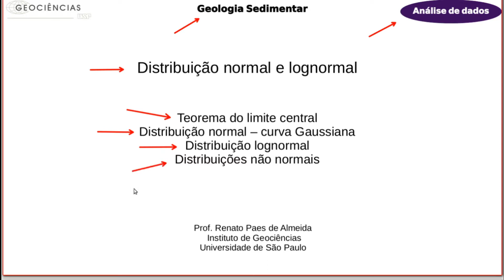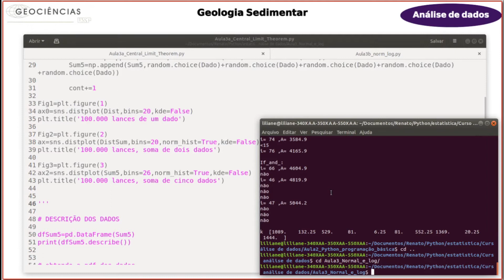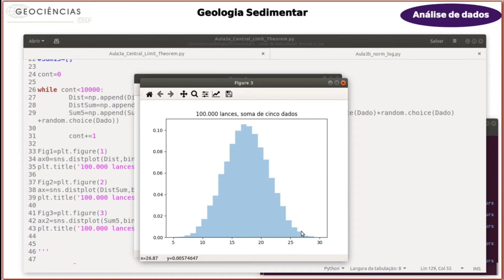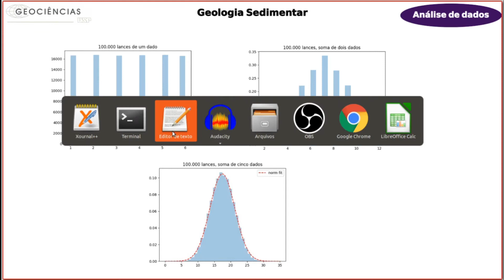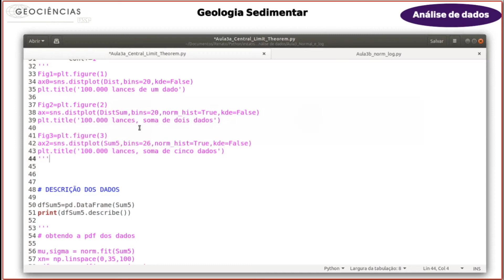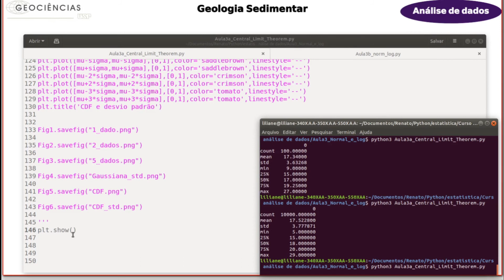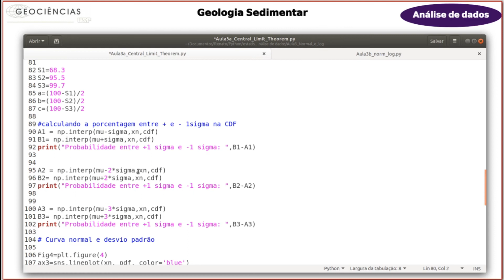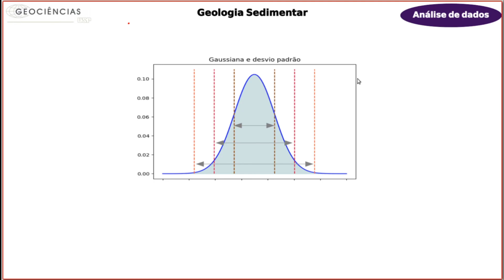Análise de Dados 3a - Teorema do Limite Central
Esta aula trata dos temas:
Teorema do Limite Central
Introdução à função Gaussiana e à distribuição normal

O curso Princípios de Geologia Sedimentar da USP tem acesso livre !
Acesse para conferir o conteúdo e as atualizações frequentes.
O curso conta com estrutura sugerida para acesso às videoaulas de Sedimentologia, Estratigrafia e Geodinâmica de Bacias Sedimentares de nosso canal, além de exercícios, slides de aulas, e explicações de dúvidas de alunos da USP gravadas no Google Meet.